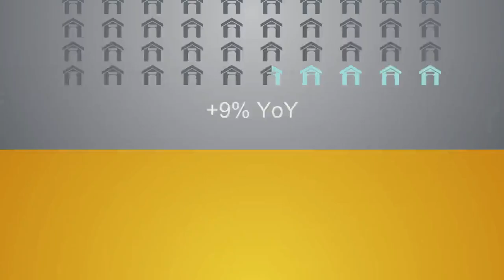Austin-Area May 2017 Market Report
See a full recap of the April 2017 Market Report for the Austin-Area.

For a full report and area-specific infographics to share